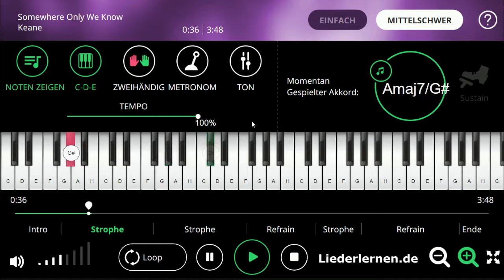Keane - Somewhere Only We Know - Klavier lernen - Musiknoten - Akkorde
Piano Musiknoten, noten lernen, Klavier lernen, Klaviernoten, Musikschule, keyboard noten, klavier spielen lernen, keyboard lernen, Klavierunterricht, klavierakkorde, online klavier, Pink Musikunterricht, Selbststudium Gitarren-Akkorde, Klavier für Anfänger, Klavierlehrer online, Akkorde, Music sheets